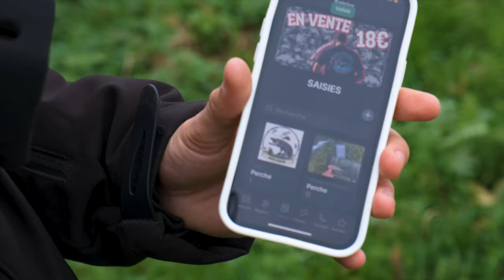Cette ZONE me SAUVE durant cette COMPÉTITION de PÊCHE ! (Je découvre cet endroit !)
Me voici parti pour le concours de Landrecies organisé par Norra Fiskare sur le thème d'Halloween. Je ne connais pas du tout cette zone, en effet je vais la pêcher pour la première fois. Elle regorge d'espèces et st particulièrement vaste ! Pour cela j'ai été accompagné de Louis et son ami Quentin. Louis de la chaîne @spartiafishing m'a beaucoup aidé lors de cette vidéo alors n'hésitez pas à aller voir son contenu très qualitatif sur sa chaîne !

Ma boutique 📦

Mes ensembles 🎣

▶️ Mon Ensemble drop shot

Canne Sakura Tsubaki 2-7g pour 183cm
Moulinet Daiwa SilverCreek 2000
Tresse YGK X-Braid PE 0.6
Fluorocarbone Daiwa Tournament 16/100

▶️ Mon Ensemble Médium

Canne Spro Freestyle XTender 7-24g pour 210cm
Moulinet Shimano Ultegra 2500
Tresse Varivas PE 0.8

▶️ Mon Ensemble Brochet

Canne Favorite X1 14-56g pour 220cm
Moulinet 13Fishing Concept C2
Tresse X1 Verte 20/100
Fluorocarbone Caperlan 40/100
Fluorocarbone Powerline 70/100

Mes partenaires 🤝

Matériel vidéo 🎥